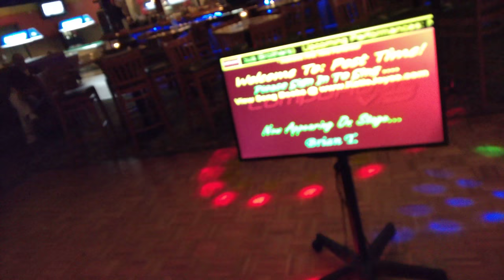Karaoke@PostTime We fired our guns and the British kept a comin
Karaoke night at PostTime Lounge. Jairo singing The Battle of New Orleans. Katie Joyce camera Woman.

About the song:
"The Battle of New Orleans" is a song written by Jimmy Driftwood. The song describes the War of 1812 Battle of New Orleans from the perspective of an American soldier; the song tells the tale of the battle with a light tone and provides a rather comical version of what actually happened at the battle. It has been recorded by many artists, but the singer most often associated with this song is Johnny Horton. His version scored number 1 on the Billboard Hot 100 in 1959 (see 1959 in music). Billboard ranked it as the No. 1 song for 1959, it was very popular with teenagers in the late 50's/early 60's in an era mostly dominated by rock and roll music.

Karaoke@PostTime
Karaoke at Post Time Lounge Longwood
Karaoke Hostess Katie Joyce
KJ KJ (Karaoke Jockey Katie Joyce)

Post Time Lounge Cafe Tropical Patio